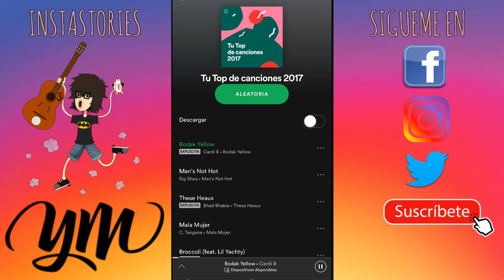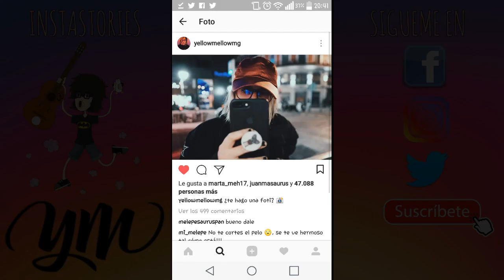Grabación de Melosaurus | YellowMellow | Juanmasaurus | KevinloqueSea | InstaStories